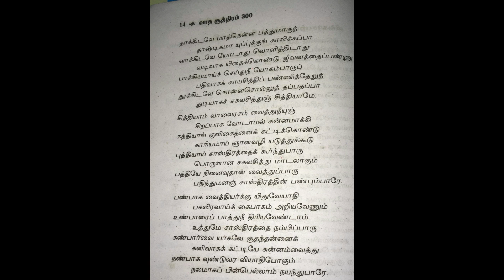இஞ்சி லேகியம். inji legiyum seymurai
இஞ்சி சாறு  1.5 லிட்டர் ,
வெல்லம் அல்லது கருப்பட்டி 350 கிராம் ,நீரில் கரைத்து வடிகட்டி வைத்துக்கொண்டு ,அடுப்பேற்றி சாறையும்  வெல்லம் கரைத்த நீரையும் கலந்து காய்ச்சி குழம்பு  (பாகு) பதம் வருகையில் சூரணத்தை தூவி கிண்டி இறக்கும் போது சிறிது நெய் சேர்க்கவும் (350 கிராம் ).சூரணங்களின் உள்ளடக்கம் :
சுக்கு ,
திப்பிலி ,
கடுக்காய் தோல் ,
கோஷ்டம் ,
அக்கிரகாரம் ,
சீரகம் ,
வாய்விளங்கம் ,
ஏலரிசி ,
கிராம்பு ,
சடாமாஞ்சில் ,
இவைகள் 10 தோலா(120 கிராம் )
சோம்பு ,
மிளகு ,
லவங்கப்பட்டை ,
நெல்லி வற்றல் ,
தான்றிக்காய் தோல் ,
யானை திப்பிலி ,
தனியா ,(கொத்தமல்லி விதை ),
சாதிக்காய் ,
வால்மிளகு  இவைகள் 35 கிராம் .இளம் வறுப்பாக வறுத்து இடித்து சலித்து சூரணம் செய்து லேகியம் கிண்டும் போது தூவவேண்டும்.)
தீரும் நோய்கள் :
சயம் ,
ஈளை ,
அஸ்தி  சுரம்,
 அஸ்தி  வெட்டை ,
தாகம் ,
நெஞ்சுப்புண் ,
பித்த வெட்டை ,
பித்த பாண்டு ,
கிராணி ,
அரோசகம் ,
பொருமல் ,
விக்கல் ,
கைகால்எரிவு ,
தேக காந்தல் முதலியன குணமாகும் .